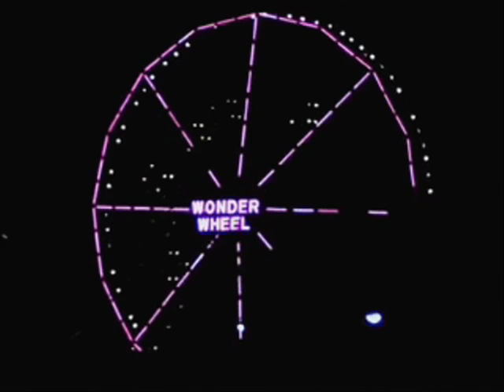The Warriors Soundtrack - Theme Song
From the 1979 film 'The Warriors'

Legendary film,  legendary soundtrack.

I make no money from this, all ad money goes to the creators. Enjoy!